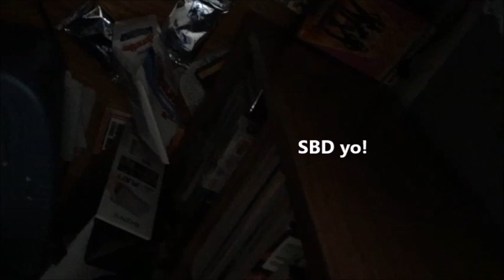Fart Collection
0108 - Good helping of methane.